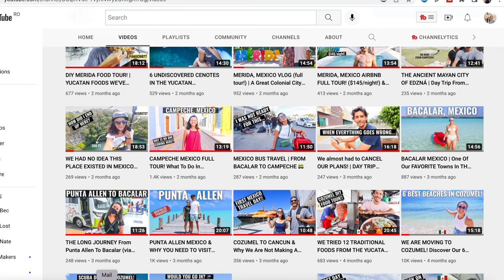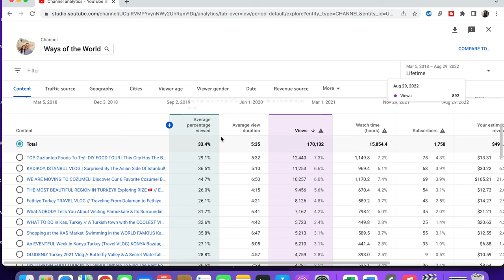DID WE FAIL? THERE'S A LOT WE HAVEN'T SHARED! | One year on the road (NOT what we expected)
This is the video we never thought we would have to make.

Here you have the truth about what we've been going through. We are hoping for the best and will keep working hard to make this work!

Thank you so much for being part of our journey ❤️ We are so grateful to have you here.

XO,
Aimara & Gordon

★ VIDEO CHAPTERS:

Intro 00:00
What we try to achieve 00:59
How we do it 02:32
The challenge 04:29
Giving up? 05:09
Our YouTube stats 07:14
What's next for us? 10:07
Thank YOU! 12:39
One Year Highlights 14:10